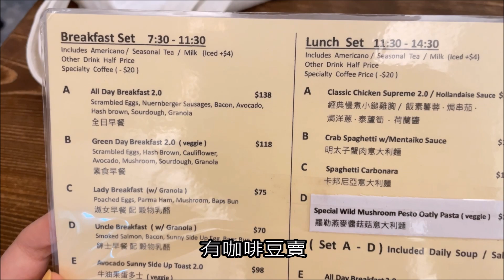【邊度有素食 ☆ 九龍城 | Rings Coffee】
公司上午停電，於是去九龍城吃個早餐消磨半天，想起好久沒來Rings Coffee，正好再吃一次想念的牛油果蛋多士早餐，氣氛悠閒店員友善，確係開展一天的好去處。

Rings Coffee
地址：九龍城衙前塱道8號
營業時間：07:30–18:00 (星期一至五)、08:30–18:00 (星期六至日)